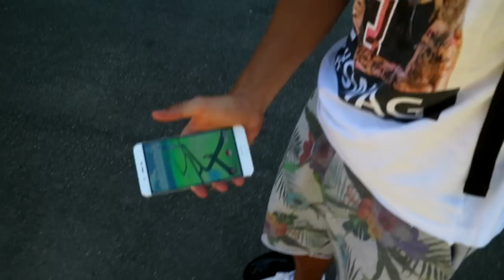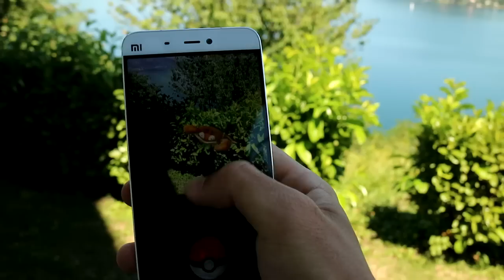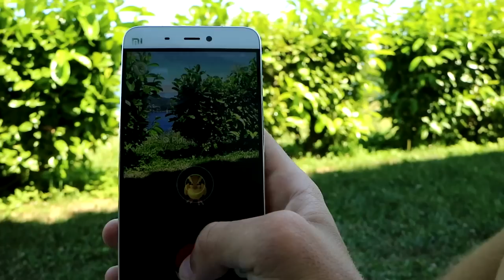Pokèmon GO SULL'HOVERBOARD!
E così ho deciso di fare un video di Pokémon GO sull'hoverboard! Ovviamente lo scopo di questo video non é far passare il messaggio che sia meglio non camminare, il gioco è fatto per quello... Si tratta semplicemente di un modo per portare un gameplay in modo originale al fine di intrattenimento quindi... BUONA VISIONE!